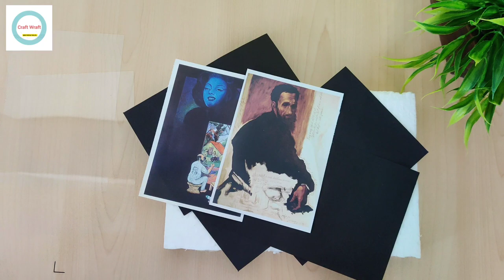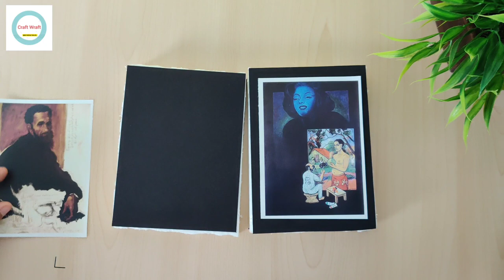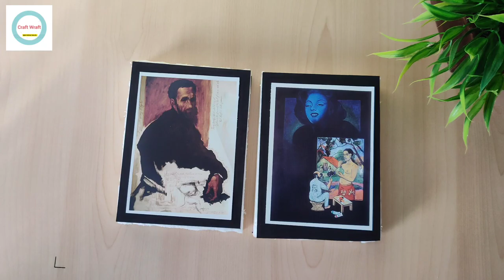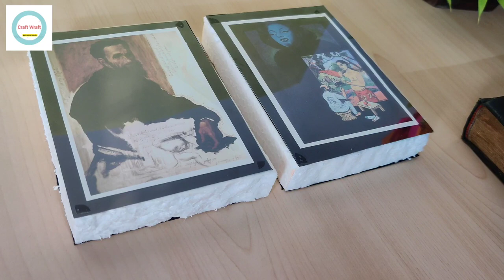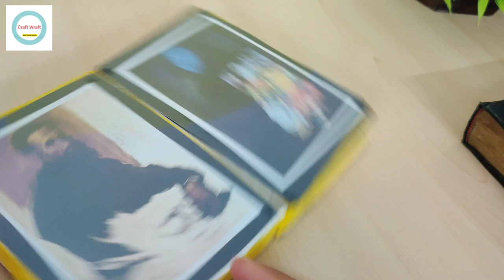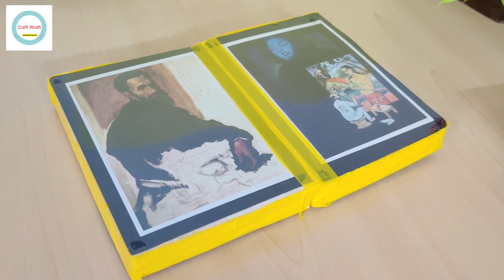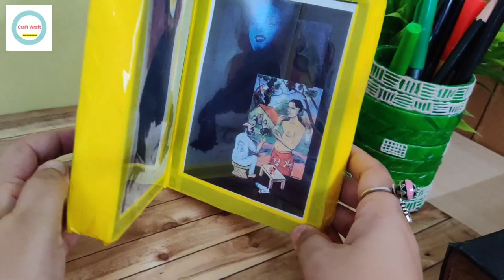Photo Frame in Unique Style with thermocol low cost idea ll easy Hands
Photo Frame size:11x15cm
Thermocol thickness: 1 Inches
photo size: 10x13cm
tape size:2 Inches

required material:
   thermocol sheet
    2 black sheets
      color tape
      glue drop
      fevicol
      your two favourite pictures